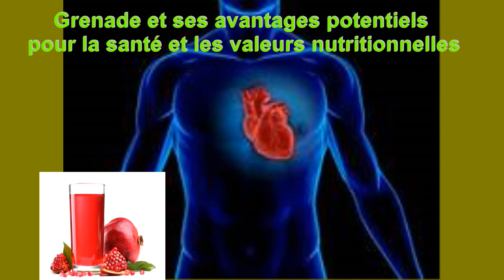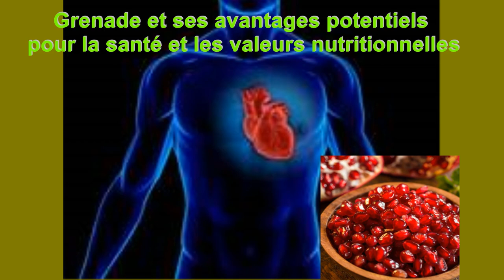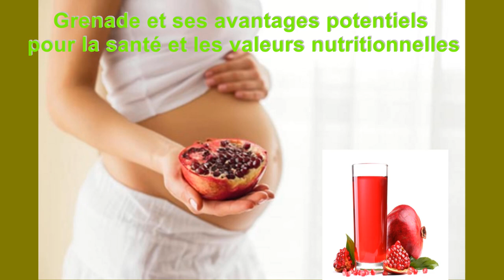Grenade et ses avantages potentiels pour la santé et les valeurs nutritionnelles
Une grenade ou ANAR est un fruit très riche en nutriments qui le rend très populaire dans le monde entier pour ses meilleures valeurs nutritionnelles et médicinales. Ce fruit a une texture très coriace à l'extérieur qui peut être jaune orangé ou rouge foncé. il a son goût et sa saveur uniques et sa combinaison de croquant et de jutosité nous rend irrésistible. La grenade est un fruit qui contient des centaines de graines comestibles appelées arilles. Ils sont riches en fibres, en vitamines, en minéraux et en composés végétaux bioactifs. L'intérieur de la grenade est rempli d'arilles roses avec des graines à l'intérieur qui sont juteuses et sucrées.

Dans cet article, j'ai couvert les diverses formes de grenade et ses avantages nutritionnels, avantages de beauté, avantages énormes de santé du fruit aussi bien que de ses extraits et de ses avantages médicinaux que comment il joue un rôle important dans guérir quelques maladies chroniques. Aussi donné, combien il est bénéfique pour les hommes et les femmes, quand consomment ce fruit régulièrement.
Plus d'études et un article nutritionnel basé sur des preuves de nos experts prouvé que les grenades aident à réduire toutes sortes de maladies chroniques par sa consommation régulière.